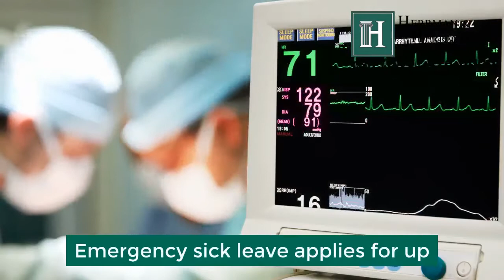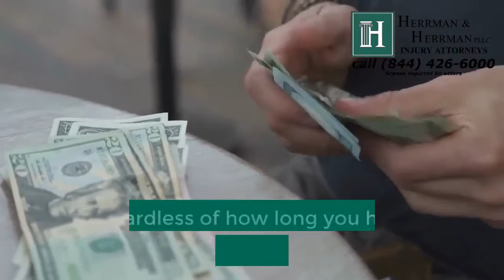Feds Guarantee First Two weeks of sick leave from COVID-19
Congress passed the Family First Coronavirus Response Act (FFCRA) on March 18, and it went into effect on April 1, 2020.
This act was designed to provide financial resources for people and businesses impacted by the COVID-19 pandemic.
Part one of this video series examined how the Emergency Family Medical Leave Expansion Act (FMLA) was expanded by FFCRA.
In Part two, we will look at how the Emergency Paid Sick Leave Act works.
Bottom line?
If your employer has less than 500 employees, they must provide paid sick leave immediately.
Keep in mind that certain employers with less than 50 employees may apply for an exemption to this law.
Emergency sick leave applies for up to two weeks of your usual work hours if you are unable to work either on location or from home because of the following...
You are subject to a quarantine or isolation order related to Coronavirus.
You have been told to self-quarantine by a health care provider related to Coronavirus.
You are experiencing symptoms of COVID-19.
You are caring for someone subject to a quarantine or isolation order or someone who has been told to self-quarantine by a health care provider.
You are caring for a child whose school or childcare unavailable because of Coronavirus.
If you are sick or quarantined, you can be paid your full rate of pay up to $511/day.
If you are caring for a dependent, you can be paid up to $200 per day.
Paid sick time is available immediately, regardless of how long you have been with your employer.
Your employer can’t require you to use other types of leave (like PTO) before using Emergency Paid Sick Leave and may not deny leave given before the Act went into effect.
New Emergency Paid Sick Leave requirements went into effect April 1.
The leave provided does not roll over from year to year and is not payable when the employee leaves their position.
Your employer may not discriminate or retaliate against you for using emergency sick leave, however they may require reasonable check ins to continue to receive paid sick leave.
It gets tricky fast if your employer won’t allow you to take the sick leave, and someone gets injured or dies as a result.
A free consultation with an experienced personal injury attorney may be necessary to determine whether you have legal options.